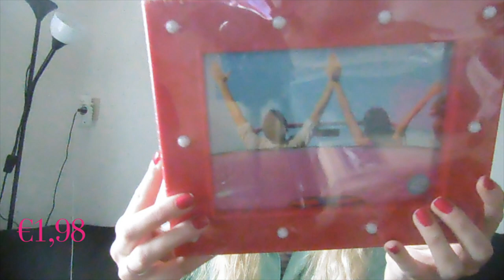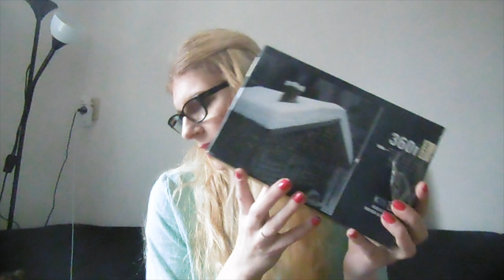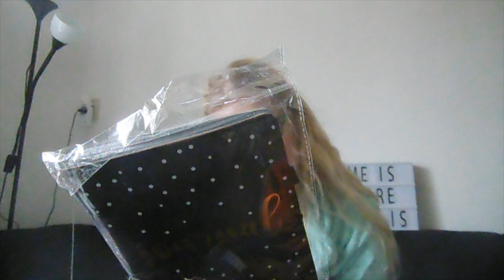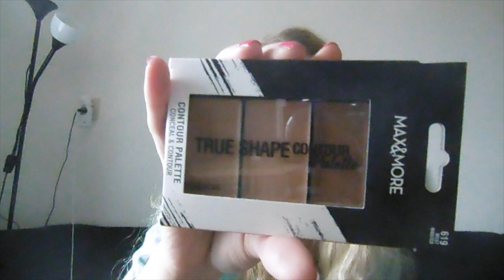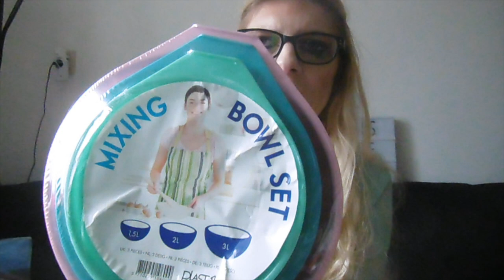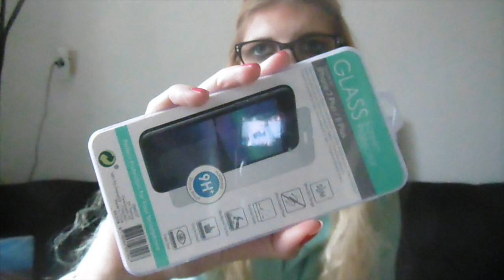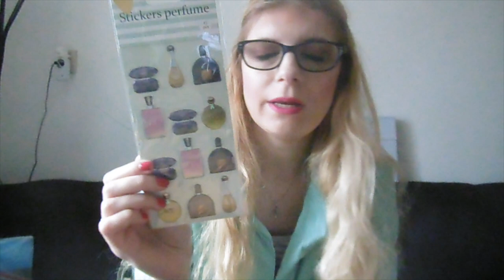Shoplog December 2018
Ik heb spullen gekocht bij Kruidvat, Wibra en Action en laat jullie zien wat ik kocht.